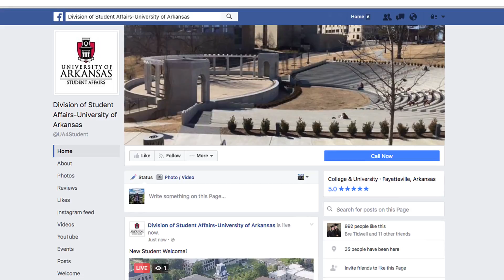New Student Welcome Live Stream Promo 2016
The University of Arkansas will officially welcome the freshman class of 2020, and all new students, at the New Student Welcome on Sunday Aug. 21. This year, family and friends can view the event from Old Main lawn being broadcast live between 5:15 and 6:15 p.m.